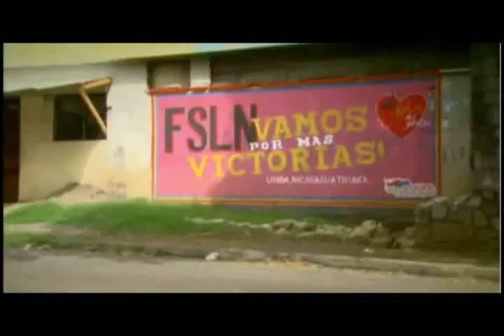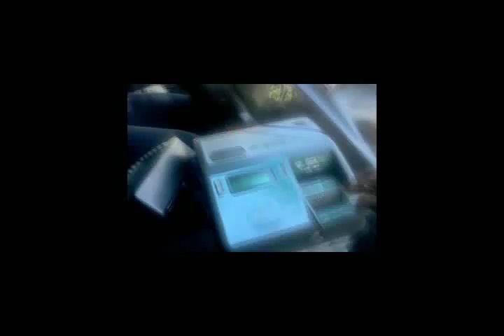Nica LA Boy 2012 Interview dime mamacita.wmv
AN INTERVIEW WITH UPCOMING REGGAETON ARTIST NICA LA BOY